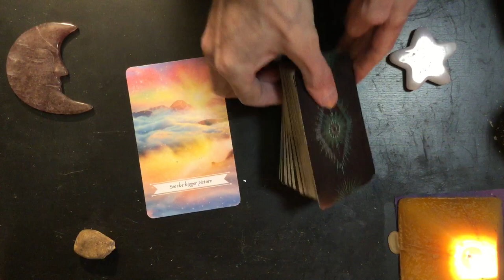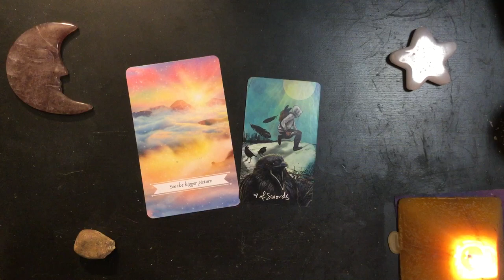Friday Night Dreams 2024-01-05 🌌 Zoom Out and See the Game